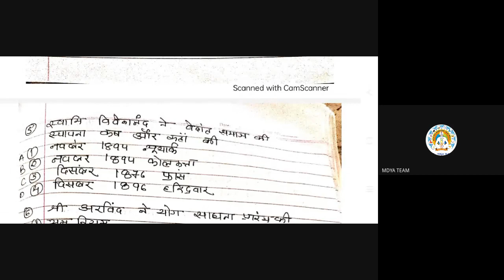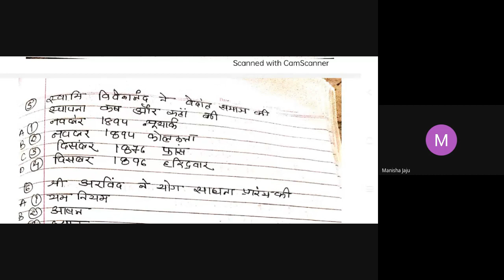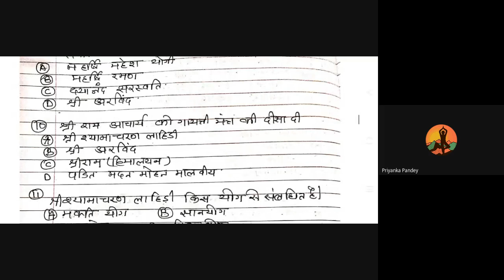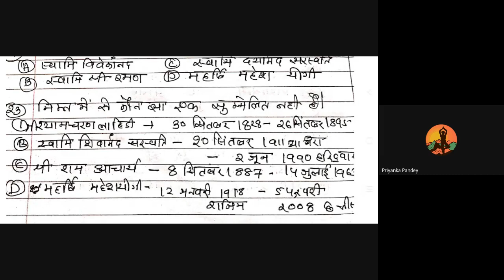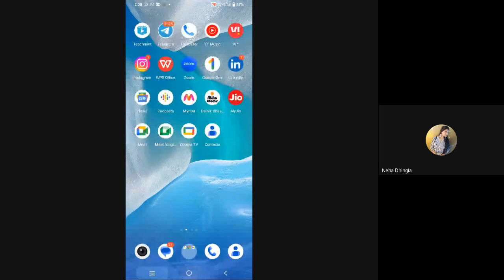Quiz - Yogiyonka Jeevan Parichay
3 May